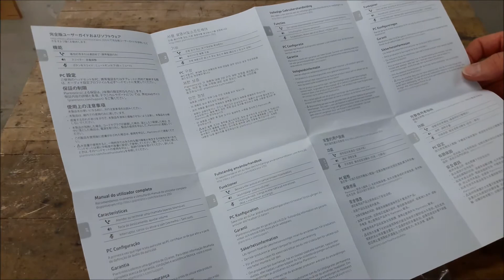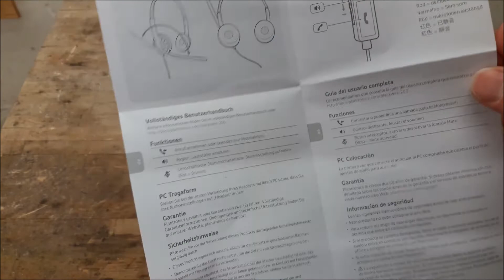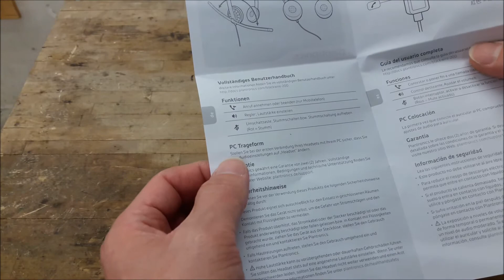Plantronics Headset Blackwire 225 || Unboxing, Review und Test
🔥 Plantronics Headset Blackwire 225 ᐅᐅ
🔥 Plantronics C5220 USB Headset ᐅᐅ
🔥 Plantronics Headset schnurlos ᐅᐅ

Unboxing, Review und Test des Plantronics Headset Blackwire 225

Hallo liebe Technikfreunde, willkommen zurück zu einem neuen Video auf meinem Kanal. Heute gibt es mal ein Unboxing zu dem Plantronics Headset Blackwire 225.

Dieses Headset eignet sich ideal zum Telefonieren und kann mit beinahe jedem Gerät, welches einen 3,5 mm Klinkenstecker hat, betrieben werden. Egal ob Laptop, Smartphone oder Tablet. Daher eignet es sich auch Ideal für den gewerblichen Einsatz im Büro um mit Kunden oder Kollegen zu telefonieren. Nebenher kann man dann noch bequem am PC arbeiten und Sachen nachschauen.

Zu den weiteren Vorteilen des Plantronics Headset Blackwire 225 gehört die äußerst hohe Widerstandsfähigkeit. Plantronics hat nämlich bei den Materialien auf eine sehr hohe Qualität gesetzt, so dass man auch mal etwas gröber mit dem Kopfhörer umgehen kann. Einen weiteren Pluspunkt gibt es für das Mikrofon mit Noise-Cancellation und den beiden Tasten zur Anrufsteuerung und Lautstärkeregelung am Kabel.

Besonders positiv ist mir auch die faltbare Form aufgefallen. Die Hörmuscheln kann man komplett zusammenklappen, so dass man das Headset flach in seinem Koffer unterbringen kann.

Lediglich die Schaumstoffverkleidung an den Hörmuscheln ist meiner Meinung nach etwas zu unbequem. Jedoch muss man natürlich auch solch einen kleinen Minuspunkt in Anbetracht des geringen Preises des Plantronics Headset Blackwire 225 mit einkalkulieren.

Fasst man alle Punkte zusammen, ist das Plantronics Headset Blackwire 225 durchwegs ein sehr gutes Headset zum kleinen Preis. Es eignet sich ideal zum Telefonieren und kann dank seinem langen Kabel auch von ein paar Metern Entfernung bedient werden.

Wer noch mehr Freiheit benötigt, kann sich auch das etwas teurer Modell von Plantronics kaufen, welches kabellos funktioniert. Hier sollte man aber schon etwas tiefer in die Tasche greifen.

Mehr zu dem Plantronics Headset Blackwire 225 erfahrt ihr aber nun in diesem Unboxing und Review Video. Schaut euch dieses also unbedingt bis zum Schluss an.

Viel Spaß!

* Afilliate-Links

Vielen Dank also für eure Unterstützung !